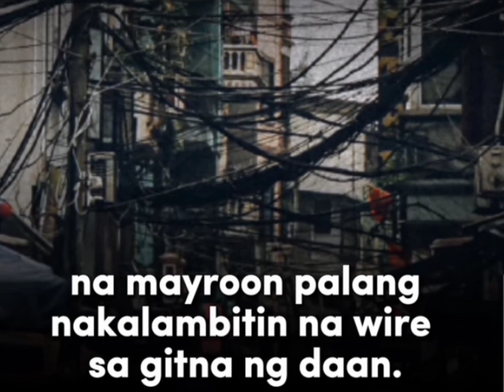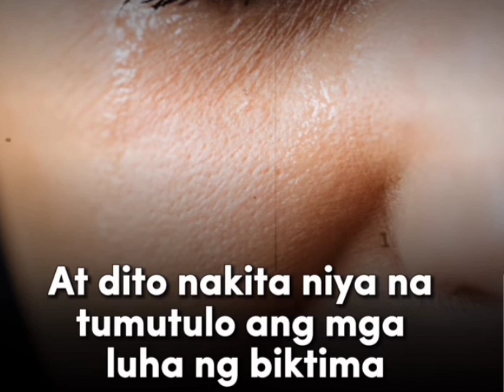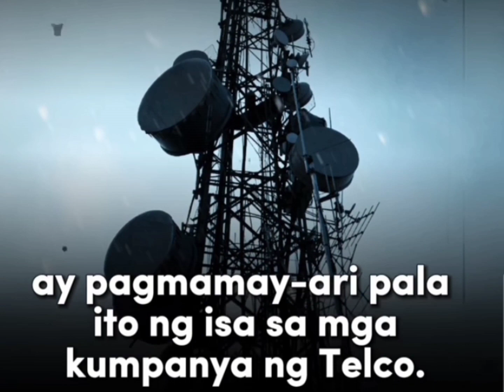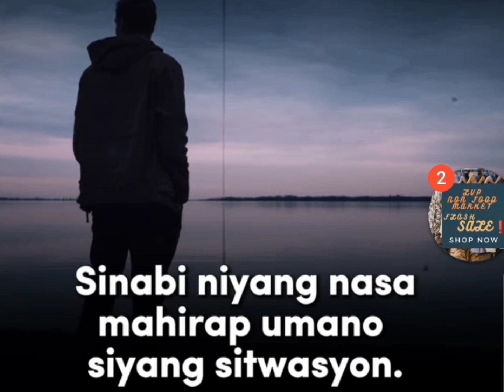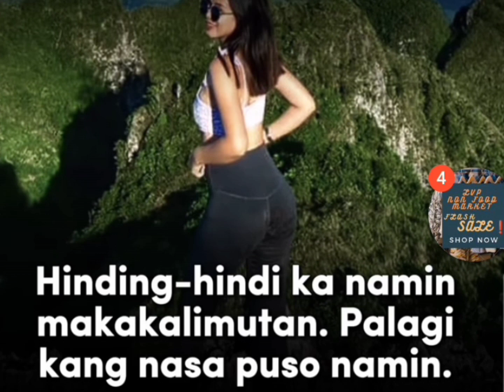ANG DAHILAN NG IKINASAWI NI MARY CHRISTINE BATAL|by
Aloha KAYAMYAM!! Anything is posible when you have the right people there to support you!!
"Never stop until you get there"!

Second account TikTok:
🇵🇭Maryamela Colibar🇸🇬

StarMaker:MaryamelaColibar
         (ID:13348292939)